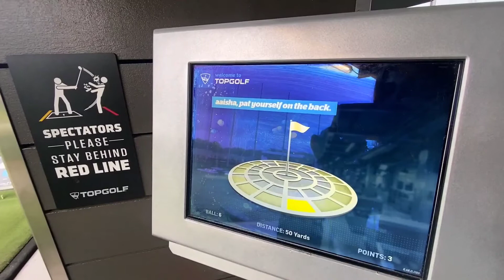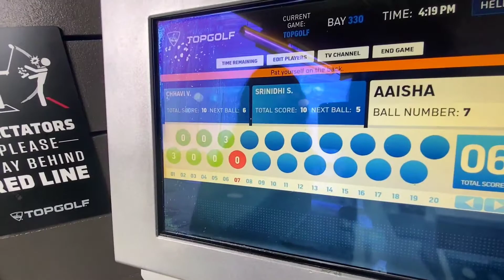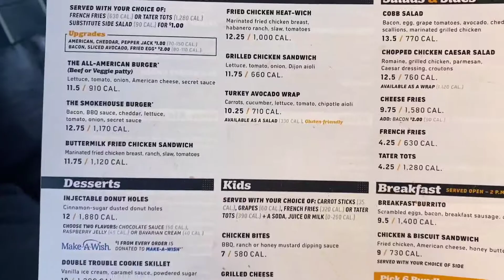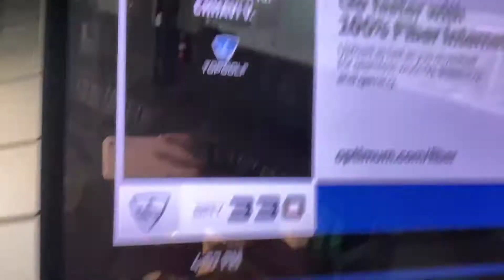VLOG 14: Top Golf With BFFs | Top Golf Part 2 | Epic Fail 😂❌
My second time at the Top Golf game was worse than the first time! Maybe third time's the charm. ? 😂

Hope you enjoy this video and let me know what you want to see next!